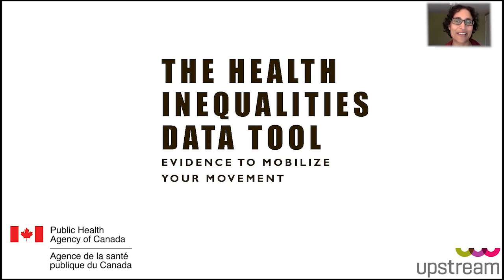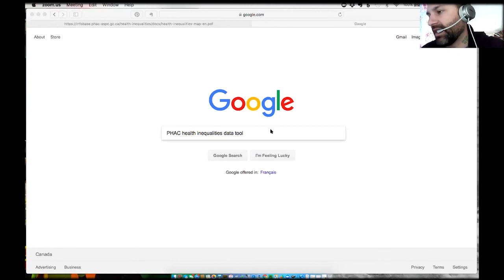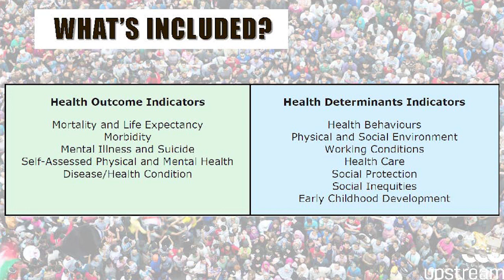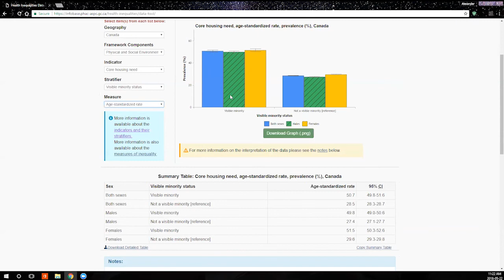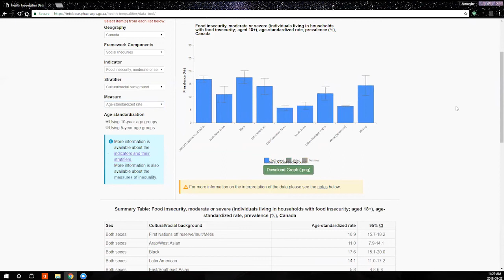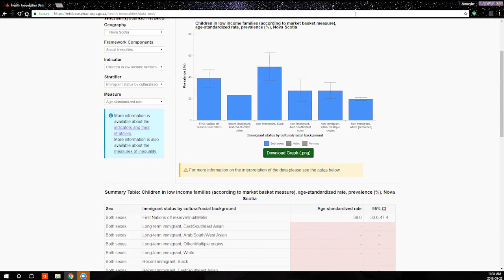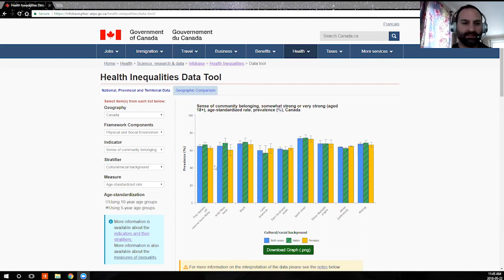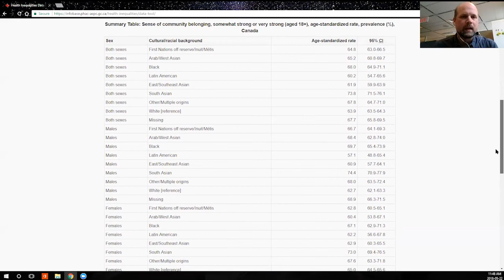The Health Inequalities Data Tool | PHAC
Upstream's webinar on PHAC's Health Inequalities Data Tool, used to measure and visualize disparities and inequities in health, stratified by social and economic factors.